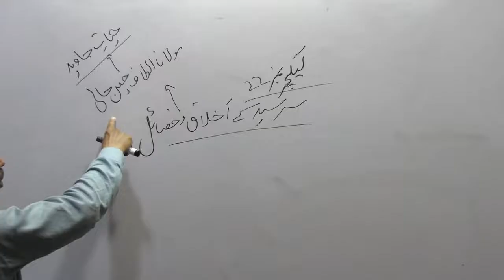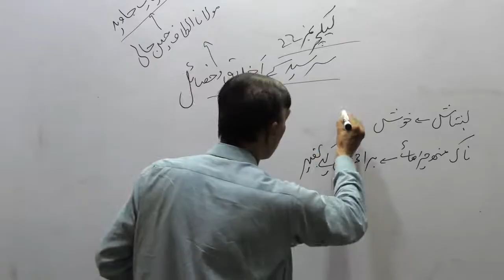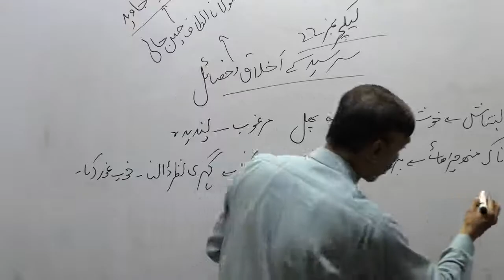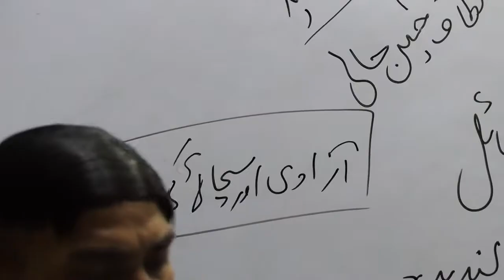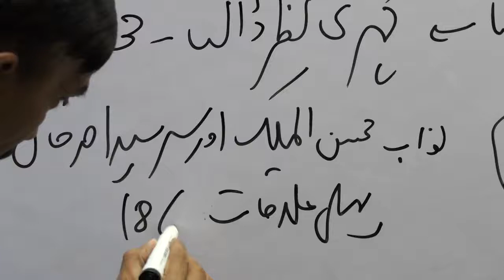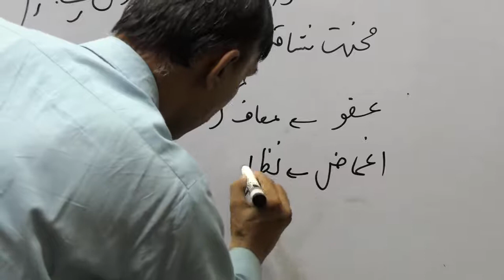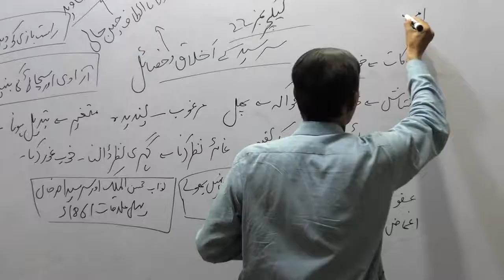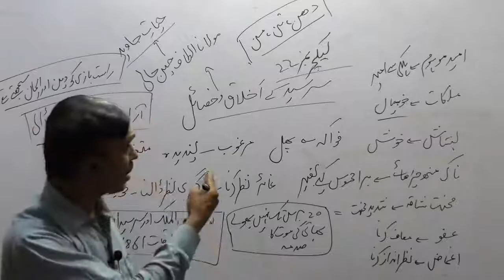URDU 11TH CLASS, LECTURE NO, 22 سبق نمبر 3 ، سر سید احمد کے اخلاق، خصائل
PAK GARRISON EDUCATION SYSTEM, NANKANA SAHIB,ONLINE CLASSES 2020,URDU 11TH CLASS, LECTURE NO, 22 سبق نمبر 3 ، سر سید احمد  کے اخلاق، خصائل